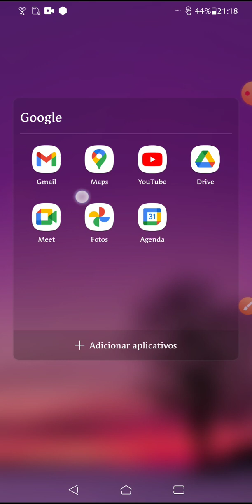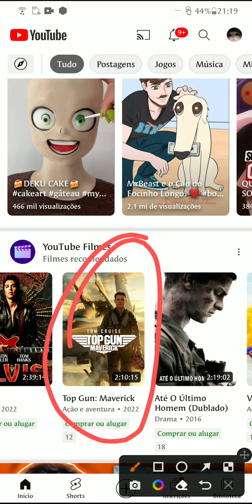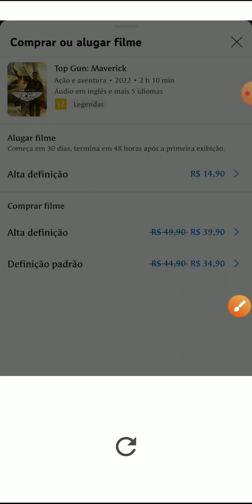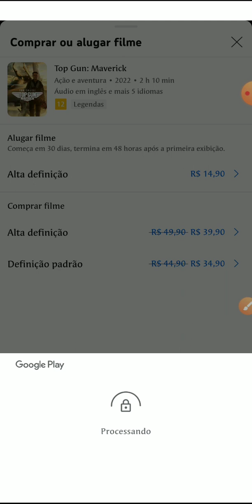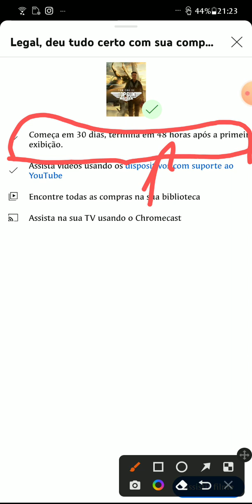Como alugar filmes em alta definição no aplicativo do YouTube.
Neste vídeo vou mostrar formas para alugar filmes  com a plataforma do youtube, Como alugar filmes em alta definição no aplicativo do YouTube.

Garanta sua maquininha de débito crédito e voucher VR aqui.

Meu TikToK
LINK👇🎁

Meu Instagram.

👇🎁  Aqui está os melhores SMARTPHONES para produzir conteúdo!

👇🎁  Kit Completo Ring Light Com Tripé Dimmer Youtuber Selfie Pro

👇🎁  Kit Microfone Estúdio BM800 + Pop Filter + Aranha + Braço Articulado 813 - Lorben

👇🎁  KIT MICROFONE YOUTUBER, GRAVAÇÃO, LIVE CONDENSADOR KP-M0010

👇🎁 Kit Microfone Bm800 USB Condensador Estúdio Profissional VEDO

Trabalhamos com Coaching para iniciantes.